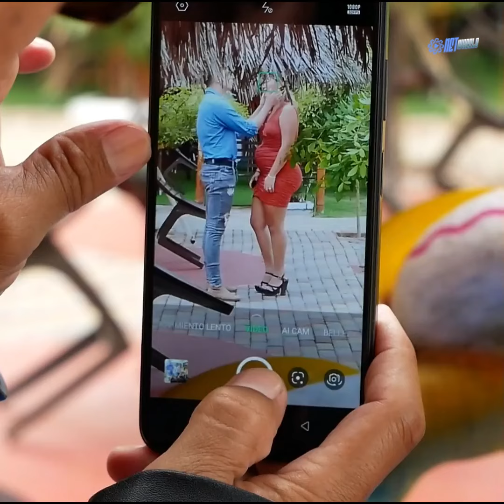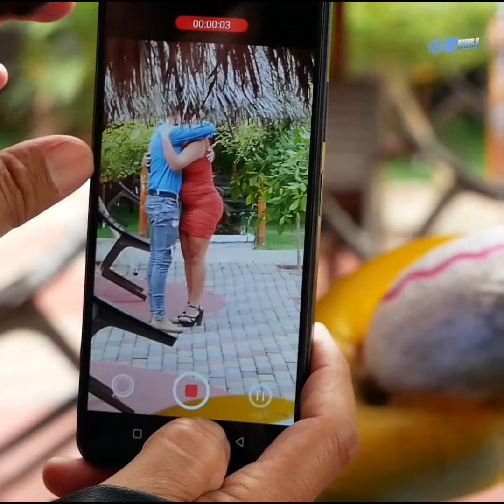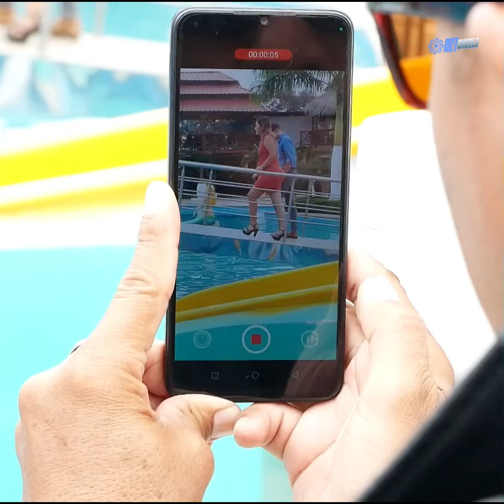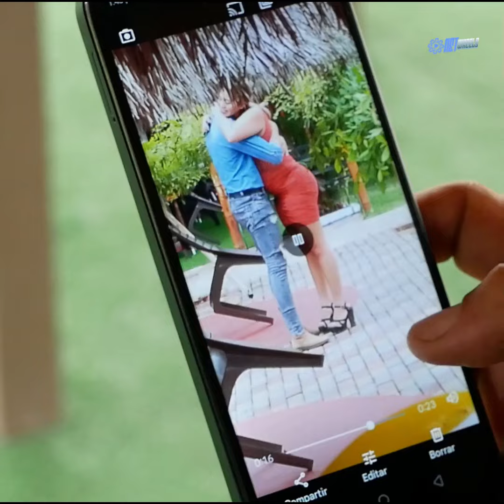Secretaría entregó su tesorito y se terminó llevando una sorpresita 🫣🤭😱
Recuerda que este mismo video se encuentra subido en todas nuestras paginas para poder
hacerles llegar a todos ustedes mis amores nuestra hermosa menbresia

Bienvenidos a las mejores reflexiones en las cuales estamos basados en historias reales y poder dar un gran mensaje a las personas mediante contenido dramatizado,  subiremos video todos los días y contamos con su apoya para seguir trayéndoles mas contenido